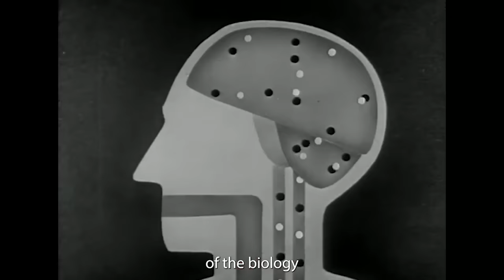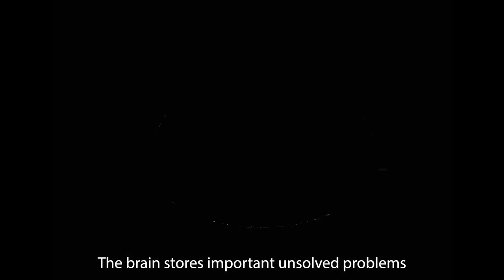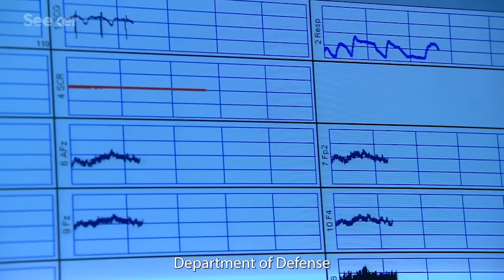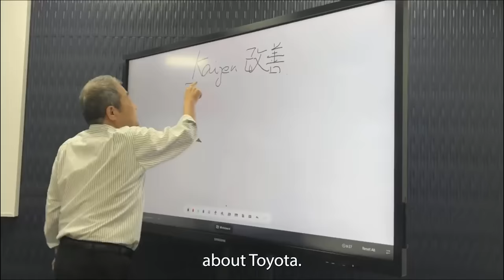NEUROSCIENTIST: How the Top 1% Master Productivity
ABOUT ME

I'm a New York Times bestselling author and an award-winning journalist, and the Executive Director of the Flow Research Collective. I'm one of the world’s leading experts on peak performance.

On this channel I'll decode the science of peak performance and flow states, helping you unlock the upper edge of your potential.

PS: I once flew a MIG-17 Russian fighter jet—but that’s a different story.